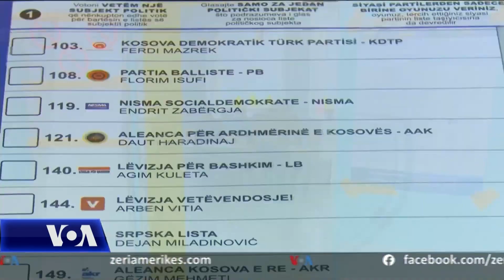Kosovë, fillon fushata për raundin e dytë të zgjedhjeve për pushtetin lokal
Të hënën në Kosovë filloi fushata pesëditëshe për raundin e dytë të zgjedhjeve në në të cilat do të votohet për kryetarët e 21 komunave.Komisioni Qendror i Zgjedhjeve tha se janë duke u bërë përgatitjet për raundin e dytë të zgjedhjeve në të cilat të drejtë vote kanë mbi 1 milion e 270 mijë votues